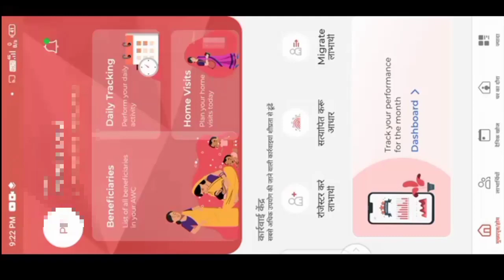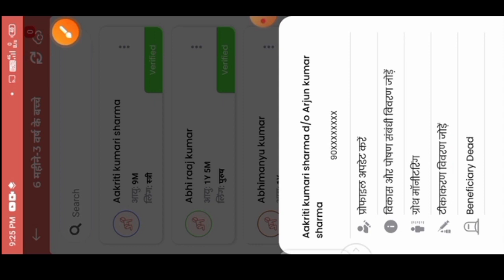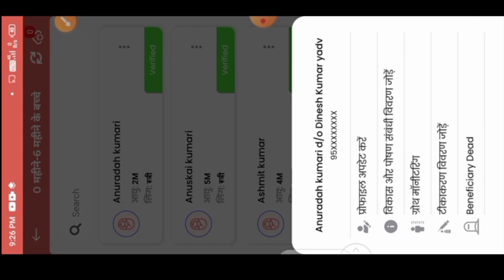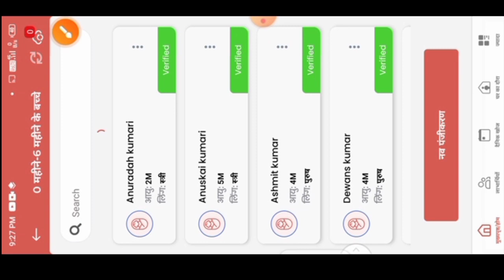Poshan Tracker 18.2| ye बड़ी प्रॉब्लम हो गई ठीक